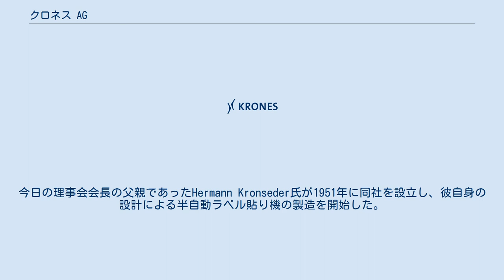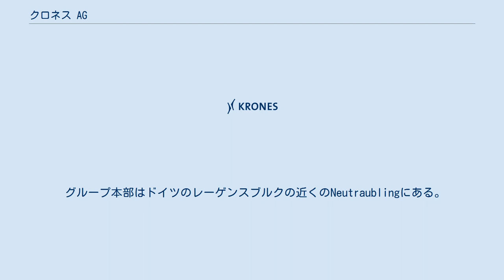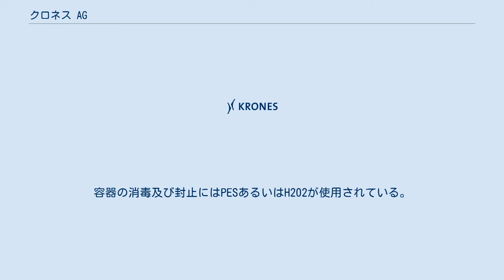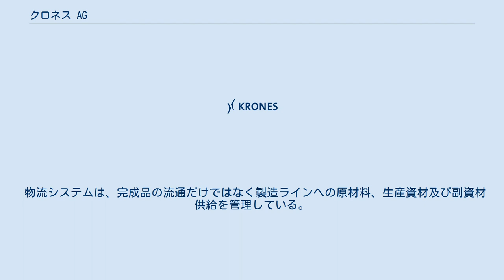クロネス AG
クロネスAGは、ドイツの包装及びボトル詰め機械のメーカーである。
プラスチック及びガラス製のボトルや飲料缶への飲料充填においては世界有数の製造ラインメーカーである。
同社は、ポリエチレンテレフタレート（PET）ボトルを製造するストレッチブロー成形機を製造し、加えてボトルフィラー、ラベル貼り機、ボトル洗浄機、液体殺菌装置、検査機、パッキング機及びパレタイザを製造している。
飲料製造に関連するマテリアルフローシステム及びプロセス技術、加えて醸造所、乳製品及び清涼飲料製造業界クライアント向けのシロップ工場技術の提供により同社の製品群はその完璧さを発揮している。
同社は、PETボトルの製造工程に特に注目しPET経済に貢献している。
現時点で存在する一番軽量の蒸留水用PETボトルは6.6グラムであり、クロネスは、パッケージ販売のカテゴリで2008年ドイツ包装賞を受賞した。
 持続可能性プログラム、"エンバイロ"は機械やシステムを設計するためのグループの独自規格である。
これによりユーザーは、認定された消費データの技術的コントロールボード（TÜV）を取得することができる。
 クロネスの企業進化は第二次世界大戦後、ドイツで流行していた「起き上がれ。そして、楽観的に進もう。」の精神に密接に繋がっている。
今日の理事会会長の父親であったHermann Kronseder氏が1951年に同社を設立し、彼自身の設計による半自動ラベル貼り機の製造を開始した。
以降、継続的な成功を遂げている。
1960年代から同社の製造範囲は、パッキングと充填システムまで拡張された。
1980年に、同社は、クロネスAGとして株式会社になった。
そして、他の企業を徐々に買収し、現在の飲料業界向けマシンを全て取り揃えるまでに至る礎になっている。
 グループ本部はドイツのレーゲンスブルクの近くのNeutraublingにある。
ドイツでは合計9098人が雇用されている。
新しい機械やシステムはすべてドイツの生産設備（Neutraubling、Nittenau、フレンスブルク、フライジング及びローゼンハイム）で製造されている。
国際的市場に焦点を当てた同社は総売上高の80%以上を海外販売に依存しており、世界中に40の子会社が存在する。
 上記子会社は飲料充填分野において更にマーケットシェアを占めている。
同社は2010年には新たに約400件の特許を出願し、利益の約5%を研究及び開発へ投資している。
 2011年、提出した特許と実用新案の数は2,200に増えた 同社の最優先は、ストレッチブロー成形機に置かれている。
同マシンは一時間に12800〜80000本、3リットル大までのペットボトルの製造が可能である。
一方、PETリサイクルシステムは、進歩的な温度制御と汚染除去機能を搭載したPETフレーク洗浄工程が基本になっている。
 ロータリーのコンセプトを有するリンス、充填及びキャッピングラインが注目されている。
高速作業（最大60,000ボトル/時間または約10万缶/時間）に適しているのは唯一ロータリーラインであるため、同企業は、インライン構造とは違う際立った特徴を有している。
それには飲料向け高pH値(」 4,5)無菌充填システムが含まれる。
容器の消毒及び封止にはPESあるいはH202が使用されている。
また、同社の製品群には、ボトル洗浄機、ボトル及び結束の検査及び制御システム、コールド及びホット接着剤用ラベル貼り機または自己粘着ラベリングといったさらなる飲料製造過程のマシンが全種取り揃えられている。
更に、一方向または往復式包装結束機、ソーティング及びグループ化ステーション及びパレチゼーションシステムが同社の活動範囲を補完している。
 醸造所は、供給設備を伴い、且つ発酵及び貯蔵セラー機器を取り揃えた醸造所を完備している。
更に同社はノンアルコール飲料製造工場向けにシロップ製造エリア及びミキシング及び炭化用機器を提供している。
飲料保存システムとしては、UHTのような熱処理システム及び瞬間熱処理システム、または殺菌システムがある。
 物流システムは、完成品の流通だけではなく製造ラインへの原材料、生産資材及び副資材供給を管理している。
物流システムではブロック保管や自動倉庫システムのいずれかが適用されている。
さらに、機器保証運転実施により複合製品パレットの製造が可能になった。
積み上げ、積み下ろし手順におけ...